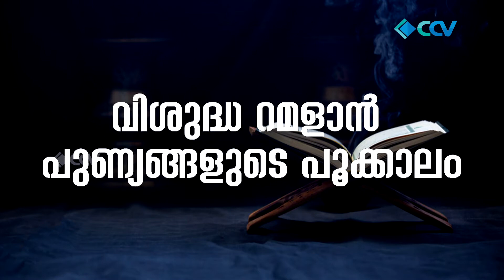വിശുദ്ധ റമളാൻ പുണ്യങ്ങളുടെ പൂക്കാലം Epi- 09